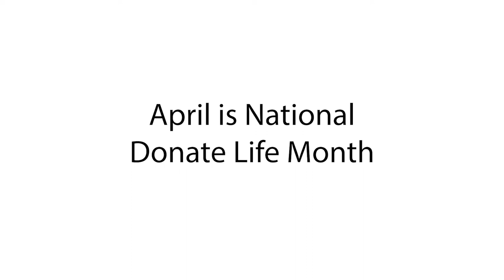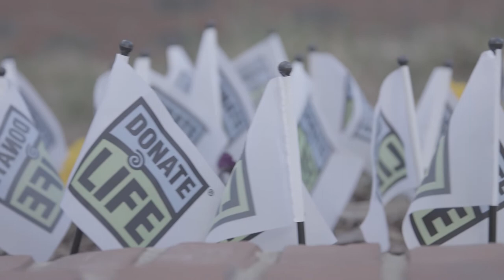National Donate Life Month 2022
This month, we fly this flag in honor of organ and tissue donors. Their generosity made a profound difference to hundreds of people just in the past year.